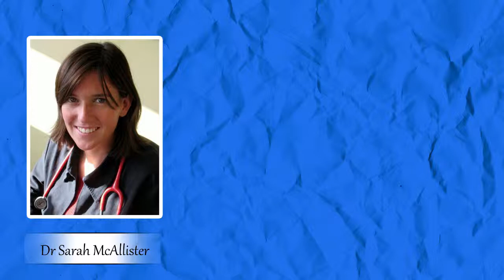Dr Sarah McAllister treating children with Low Dose Naltrexone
LDN Radio Show 18th July 2018

I was thoroughly intrigued listening to Linda’s interview with Dr. Sarah McAllister. This Naturopathic Doctor is a warehouse of information about childhood illnesses and how to deal with them. She is super intelligent and a delight to listen to. I learned so much and believe all parents should hear this interview. Be ready with pencil and paper ... enjoy and learn!